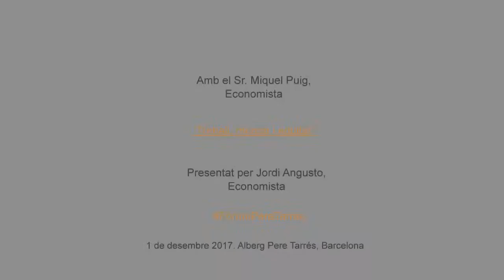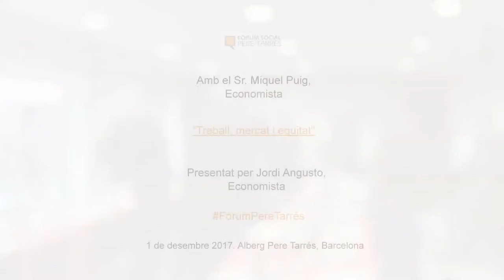Fòrum Social Pere Tarrés amb Miquel Puig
“Treball, mercat i equitat”, ha estat el títol de la conferència que l’economista Miquel Puig va pronunciar al Fòrum Social Pere Tarrés el passat divendres 1 de desembre, després de la presentació a càrrec del també economista, Jordi Angusto.